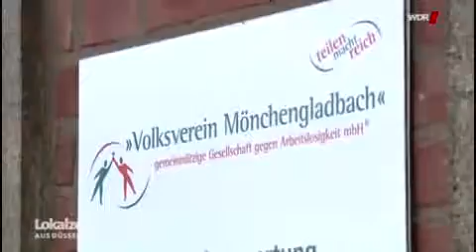2016 11 18 Lokalzeit Volksverein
Am 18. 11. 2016 berichtete die Lokalzeit aus Düsseldorf über die Arbeit des Volksvereins.